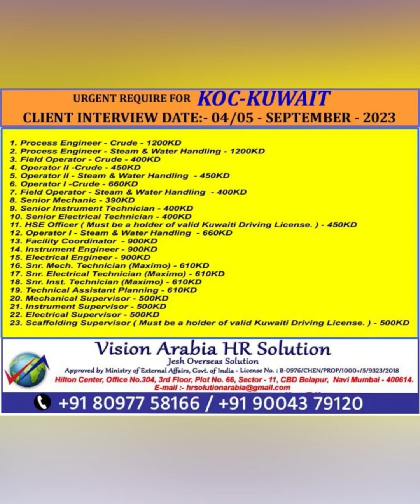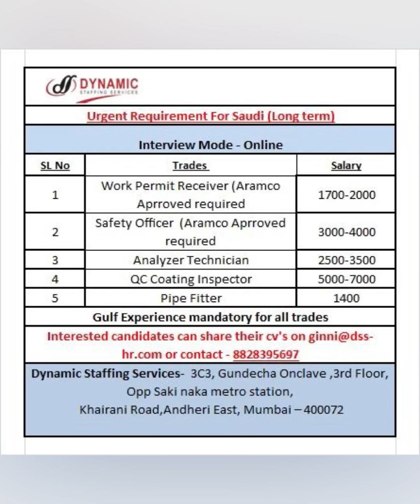3-September Dubai Jobs | Hiring Now | Assignment Abroad Times | Gulf Jobs | Dubai Visa